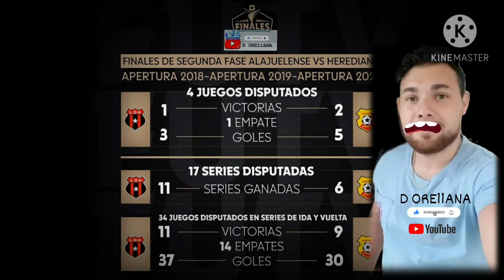Alajuelense golpea primero. Será que Alajuelense llega a la copa # 30? se alargá a 2 partidos más ?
Este video está dedicado a la final del futbol de Costa Rica 🇨🇷 apertura 2020, ya se jugó el partido de ida y la liga deportiva alajuelense concreto un gol y se pone en ventaja para el partido de vuelta en territorio alajuelense. Todo apunta que alajuelense después de unos eternos 7 años volverá ser campeón y llegar así a sú copa 30.

Si te gusto este video apoya al canal con un like 🤠🇨🇷🤙🏻

Comenta a cual equipo apoyas 👇🏻👇🏻

Dame un like 🤠📲🇨🇷👍🏻 compartalo con tus amigos!